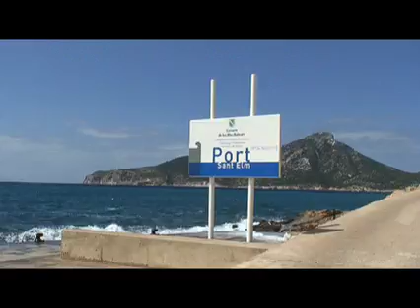Mallorca - Ein Inselrundgang - A walkabout - Una gira por la isla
Im Uhrzeigersinn einmal um die insula major, wie schon die Römer Mallorca nannten. Ein paar Seitenblicke auf das Inselinnere und dann im antiken Zug nach Soller.
--- Clockwise sideseeing around the main island, the insula major even the romans used to call it so. A little look to the central lowlands and ﬁ nally a lovely go on the ancient electric train to Soller.
--- Siguiendo el sentido del reloj- por la isla mayor, como asi ya la llamaban los romanos a Mallorca. U n par de vistas secundarias de sus paisajes interiores y luego nos enrumbamos hacia Soller en un a ntiguo tren.

Bald auf DVD - Pronto en el DVD - Soon on DVD

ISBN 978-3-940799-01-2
length ca. 88 minutes
languages Deutsch - Spanisch - Englisch
format 16:9 PAL
Verlag GOOG MA
Germany